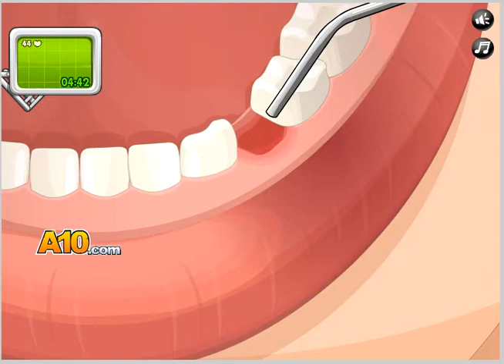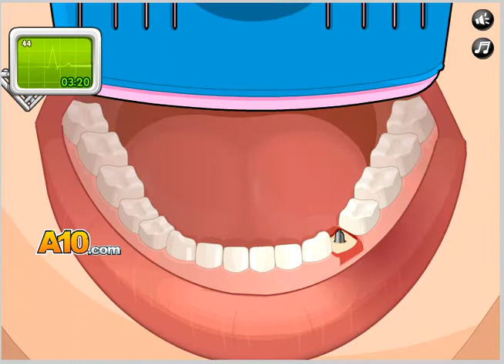Dental surgery- COMPLETE (mini game #20)/Kuey Teow Kia